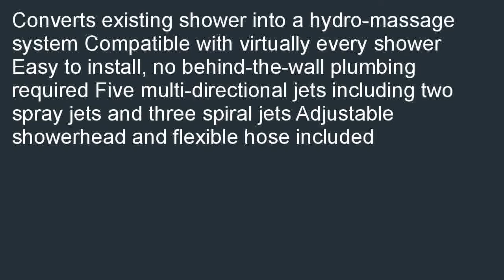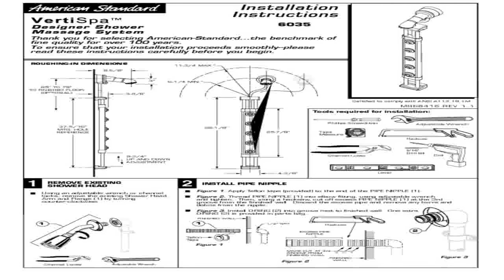American Standard 6035 Vertispa Shower System Polished Chrome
Check best price and review at  B000RP6CKA/? Get a American Standard 6035 Vertispa Shower System, Polished Chrome. Please do NOT hesitate to buy American Standard 6035 Vertispa Shower System, Polished Chrome.